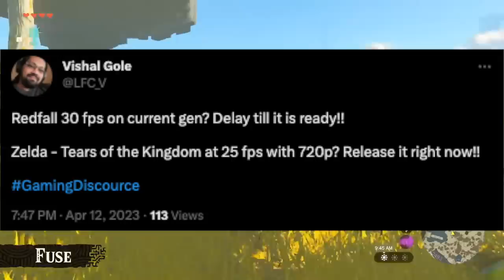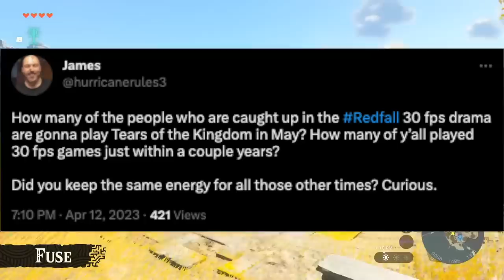Xbox Gamers Are ANGRY at Tears of the Kingdom!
Thank you everyone for your continued support!